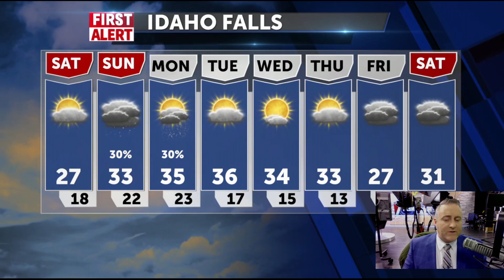Snow slowly ending Friday afternoon with bitter cold temperatures behind the snowstorm